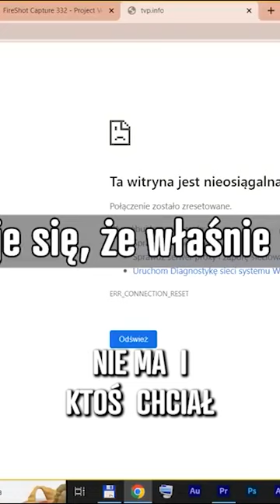*TVP nie KŁAMIE?!* Jako JEDYNI chcieli to POKAZAĆ! ciekawy film o życiu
ZOSTAŃ PATRONEM!

LUB
LUB
Wpłacaj miesięcznie dowolną kwotę na konto: